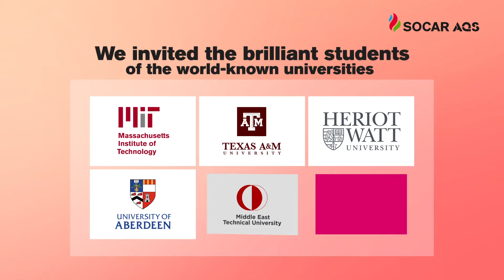SocarAQS Summer Internship Program 2019